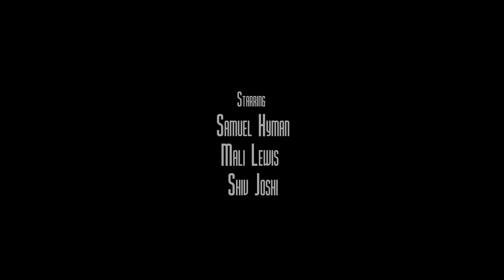The Little Guy... Again!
He`s Back!
To be honest we have a lot of fun making these! Hope you guys enjoy them too!